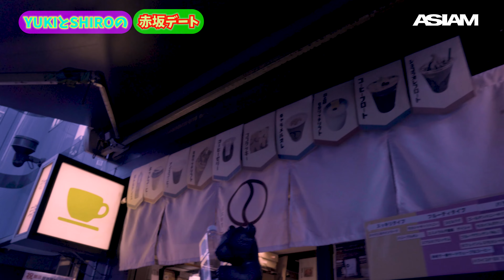【Vlog】#21 メンバーデート企画 SHIROとYUKIの赤坂デート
毎週日曜、木曜20:00〜 VLOG更新！！
たまに木曜もUPします

2nd EP （What is my last word?）公開中！！

Truck
1.Head & Heart
2.When I Look back
3.Believer
4.Our way of life
5.WAZURAI